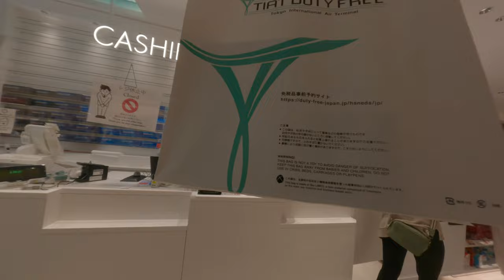bite too much stuff at the Japan International Airport tax free duty free items